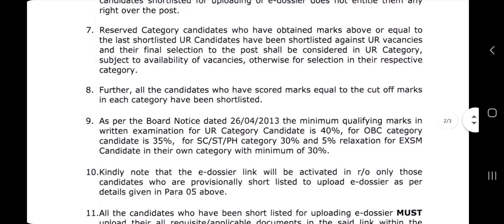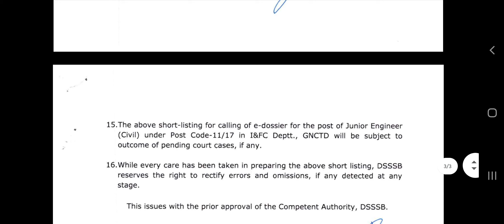DSSSB New Notice Result | Subham Sen